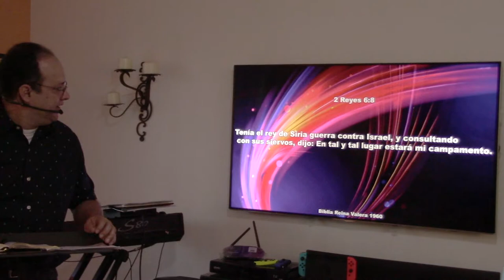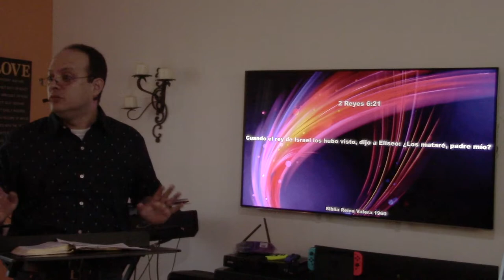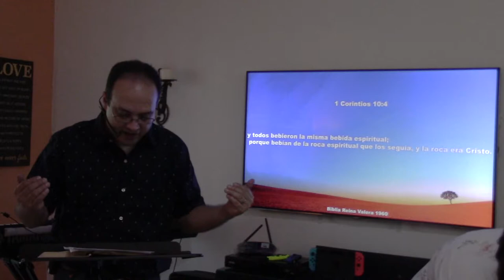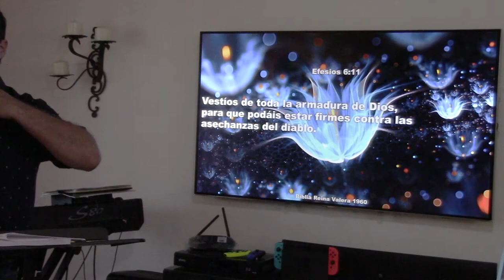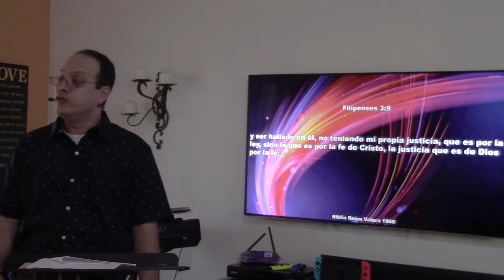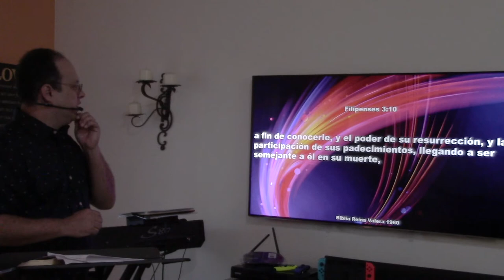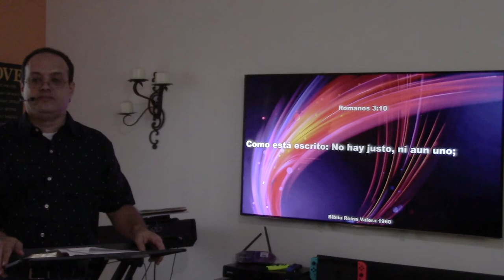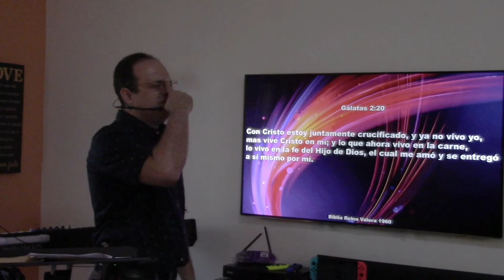Serie: Guerra Espiritual. Tema: La armadura de Dios - La coraza de justicia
SERIE: GUERRA ESPIRITUAL
TEMA. LA ARMADURA DE DIOS – LA CORAZA DE JUSTICIA
Parte III

INTRODUCCIÓN

La armadura de Dios hace parte del arsenal de armas con que cuentan los cristianos, para la batalla espiritual. Recuerde de nuevo, estamos en una batalla. Ud dirá ¿dónde?, No veo personas disparando o movimiento de saldados o enemigos persiguiéndonos o estrechándonos. Tal vez veamos en eso en, Colombia, Nicaragua; pues son países que están en guerra, pero nosotros en Estados Unidos, No. SI NO LO VES, PUES DEBES MIRAR MEJOR, MIRA CON LOS OJOS ESPIRITUALES. Muchas veces no notamos la guerra espiritual que realmente existe porque TENEMOS DORMIDOS NUESTROS OJOS ESPIRITUALES.